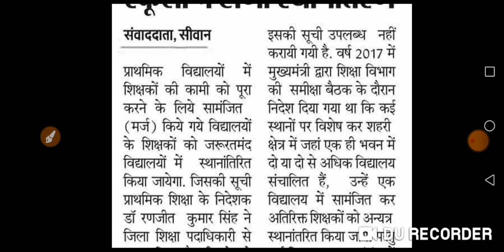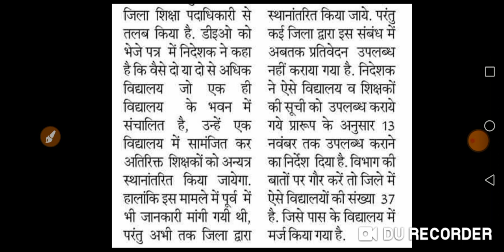अतिरिक्त शिक्षकों का अन्य स्कूल में होगा स्थानांतरण।